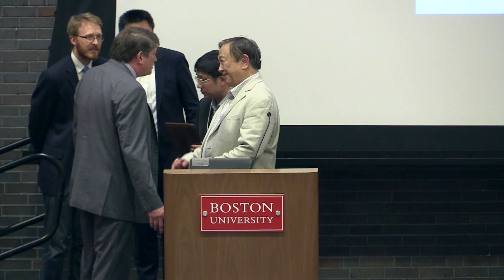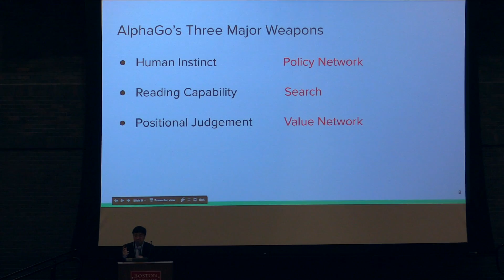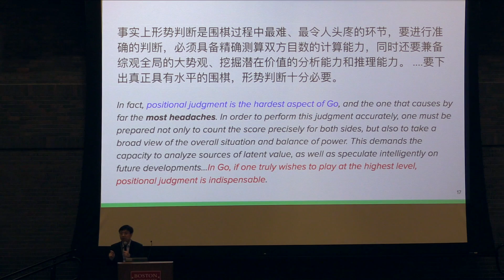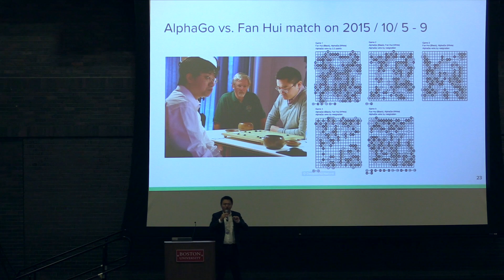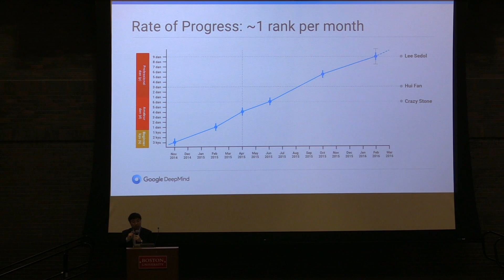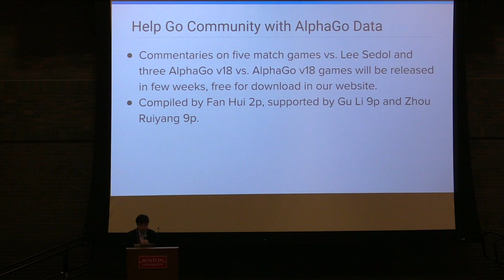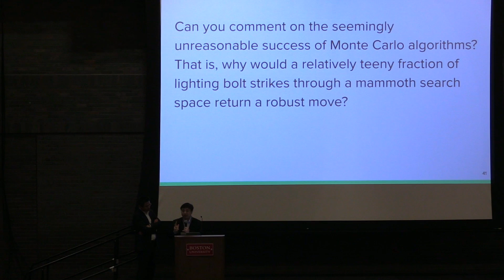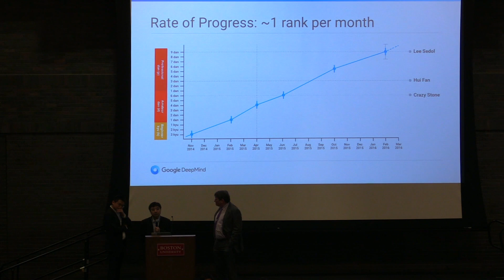Opening Keynote: "The Story of Alpha Go", presented by Aja Huang 7d and Fan Hui 2p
Recording of the 2016 USGC Opening Keynote presented by Google DeepMind's Aja Huang and European Champion Fan Hui 2p!